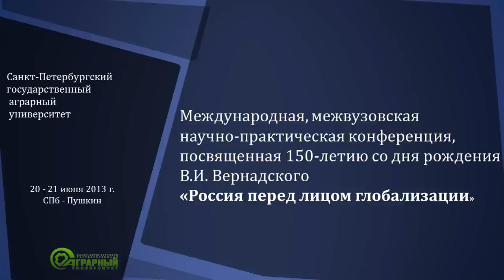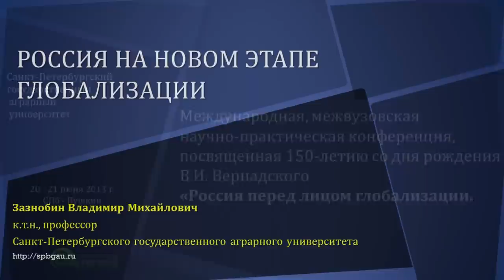Выступление В. М. Зазнобина. Россия на новом этапе глобализации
Выступление В.М. Зазнобина с докладом: "Россия на новом этапе глобализации"
 20 - 21 июня 2013 г., в СПбГАУ на  Международной, межвузовской научно-практической конференции, посвященной 150-летию со дня рождения В.И. Вернадского «Россия перед лицом глобализации»

Обсуждение посвящено следующим  направлениям:
Отечество или космополитизм?
Деидеологизация или ценностная идеология?
Свобода или либерализм?
Российская ментальность и ее современные проявления
Многонациональность и многоконфессиональность
Будущее России в условиях глобализации